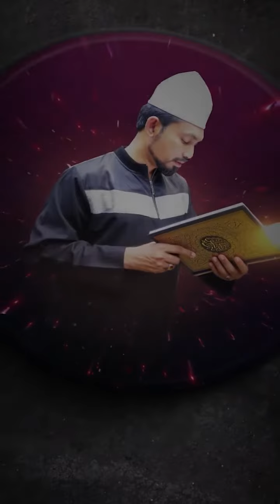Dakwah Cara Nabi SAW ....Selamatkan Iman yang Tersesat.